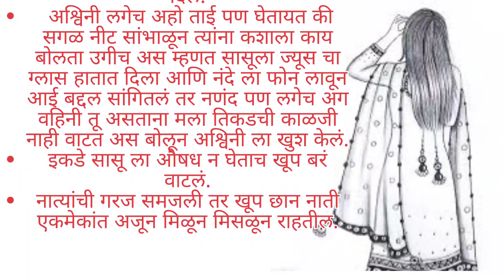सूनेचं मन🤗 मोटिव्हेशन स्टोरी👌हृदयस्पर्शी कथा| मराठी बोधकथा @Bhau and Trusha with Jigyasa